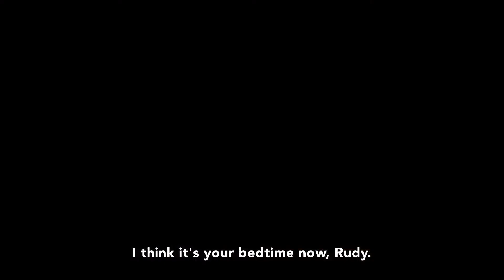Jobless Reincarnation | Reaction Clip - "Wholesome Anime"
Just a clip from:
Jobless Reincarnation

Nothing else here